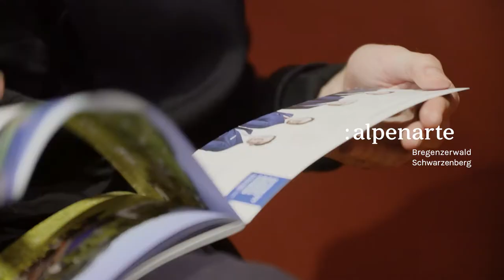Vorstellung Petrit Çeku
Frühjahr 2018
Intendant in Residence
05. - 08. April 2018